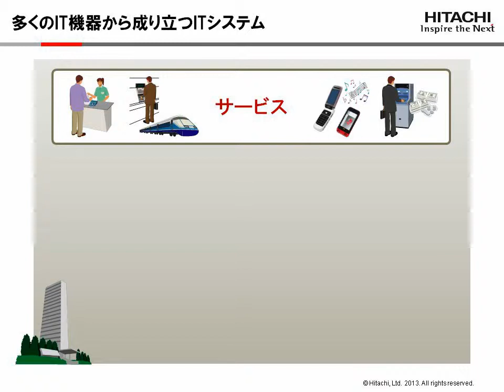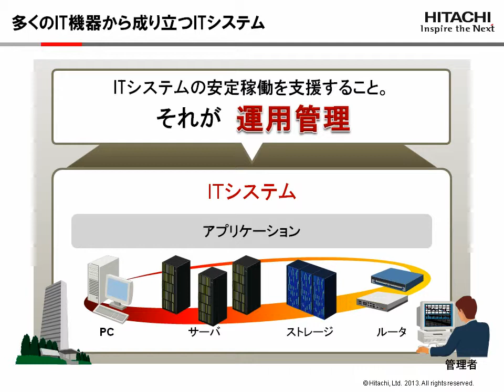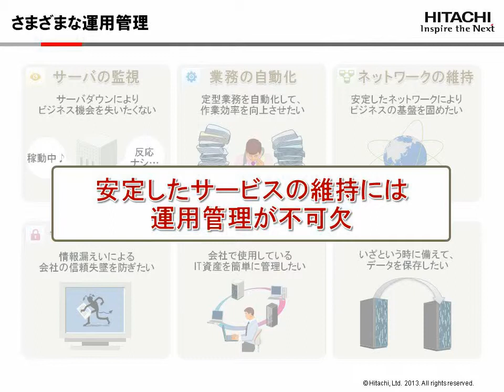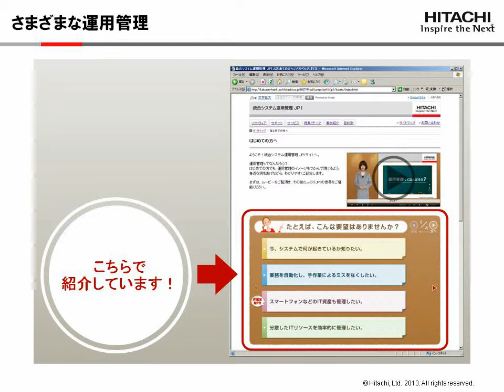運用管理ってなんだろう？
はじめての方でも、運用管理のイメージをつかんで頂けるよう、身近な例をあげながら、わかりやすくご紹介します。

■統合システム運用管理 JP1「はじめての方へ」